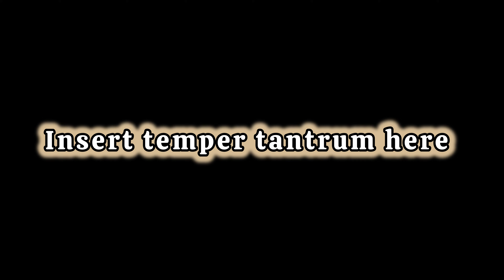Coco the Portuguese Water Dog Session One.